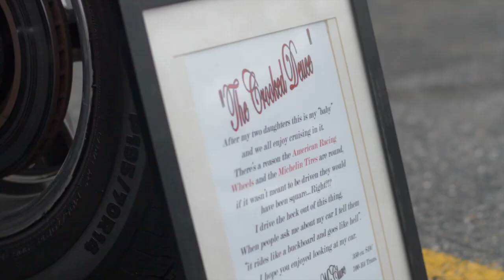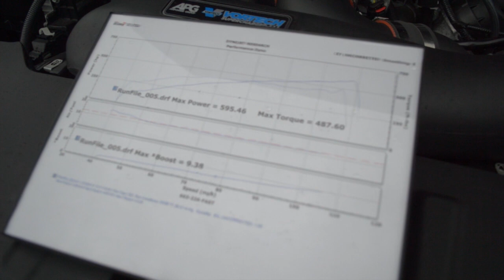2014 WPI Car Show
First Car Show that i've ever attended wasn't too bad. I enjoyed myself and met a lot of cool people.